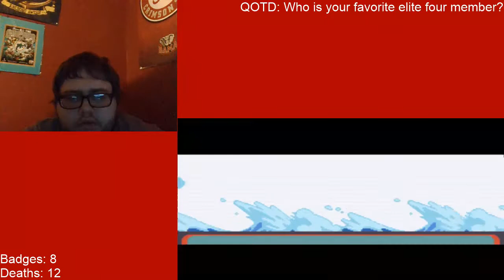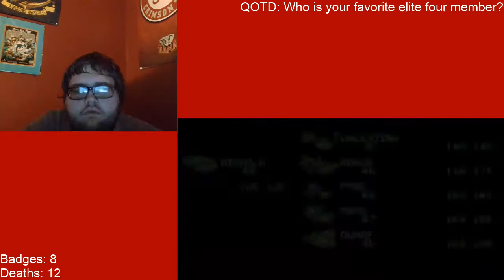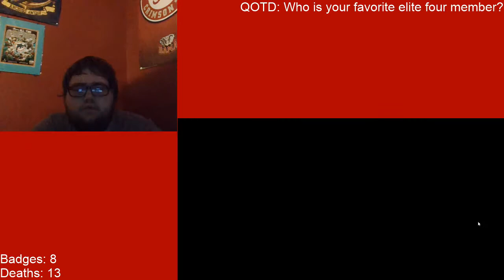Pokemon Ruby Randomized Nuzlocke Challenge Ep. 10: FINALE!!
Versus Opponents